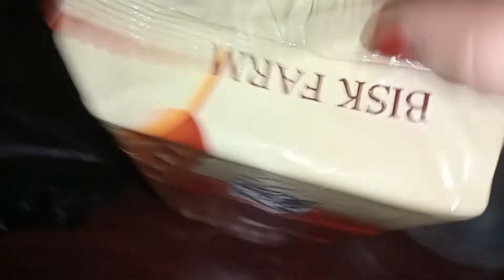bengali vlog#breakfast banalam cholar daler porora